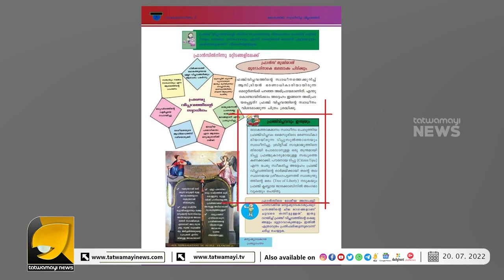പിണറായി ഭരണത്തിൽ പാഠപുസ്തകത്തിൽ നിന്നും ചാവറയച്ചൻ ഔട്ട് ടിപ്പു സുൽത്താൻ ഇൻ| JAYARAJAN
ഭൂമി പണ്ട് പരന്നതായിരുന്നു പിന്നീട് ശാസ്ത്രമാണ് ഉരുണ്ടതാണെന്ന് പറഞ്ഞതെന്നും ഇ പി ജയരാജൻ  | OTTAPRADAKSHINAM